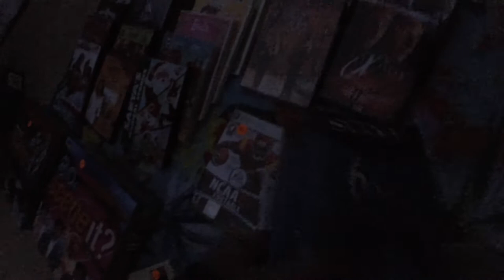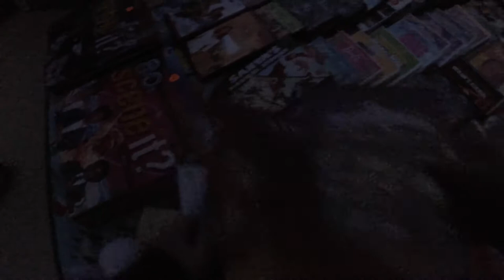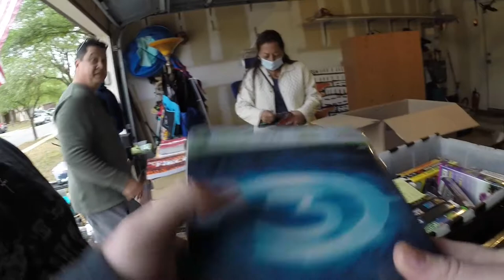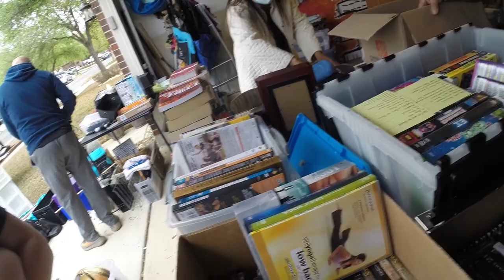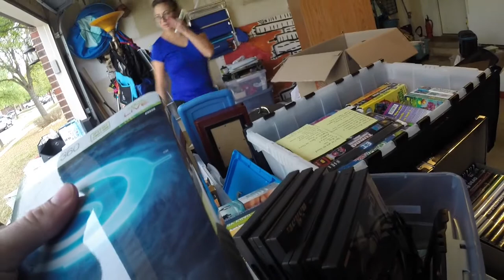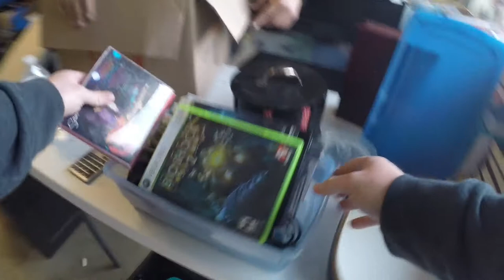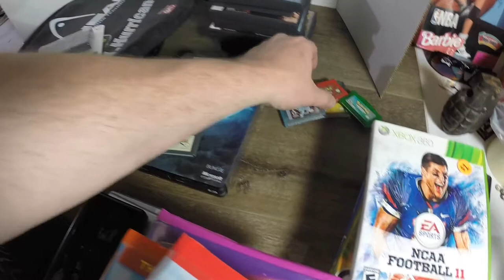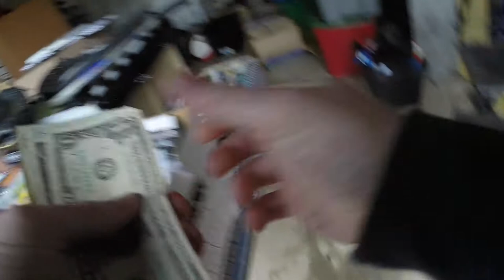Only in Texas.. Free gun at this garage sale!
You know me.. my favorite word is free..

Just another day garage saling in San Antonio, TX!